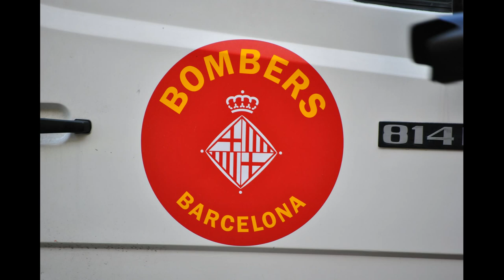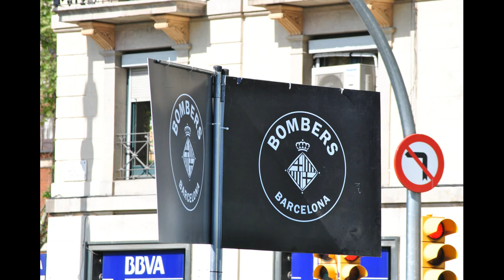Spain Barcelona Bombers ☕ HD 1080p